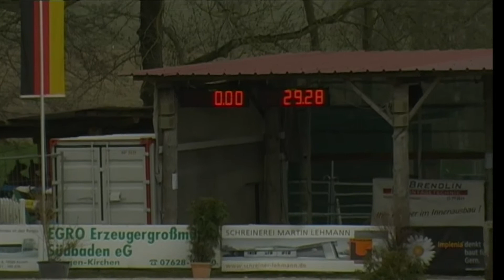Contefina - Lisa Maria Räuber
Hofgut Kaltenherberge
12 Stechen Springprüfung Kl. L  Kadersichtung Children